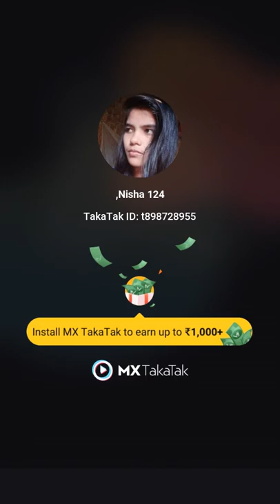Suno Gaur Se Duniya Walon Buri Najar Na Ham per dalo